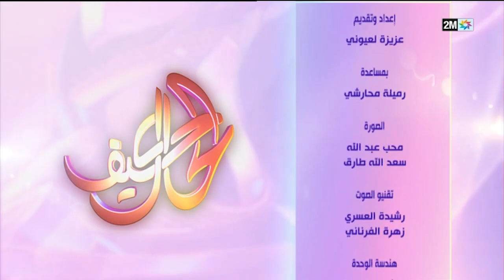كيف الحال : الإثنين 18 دجنبر 2023